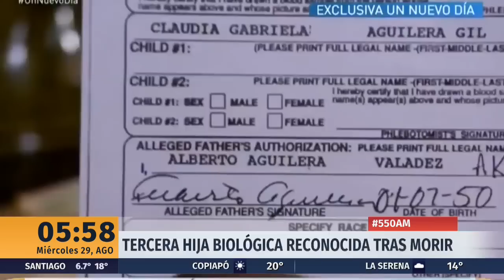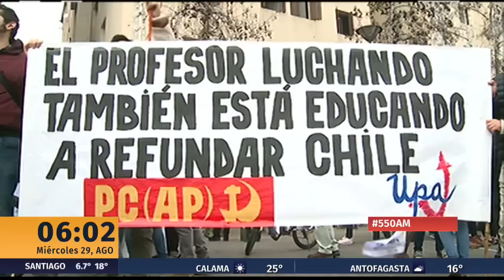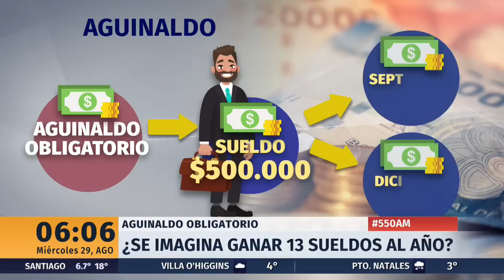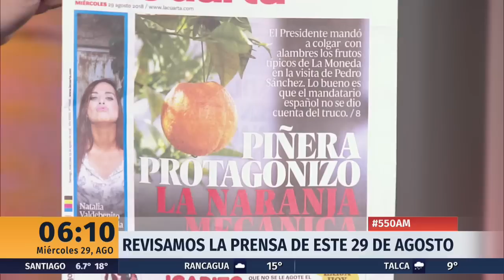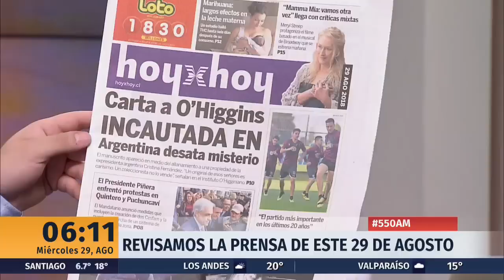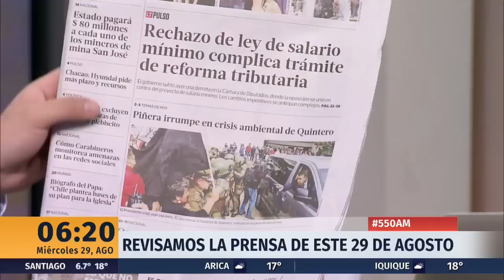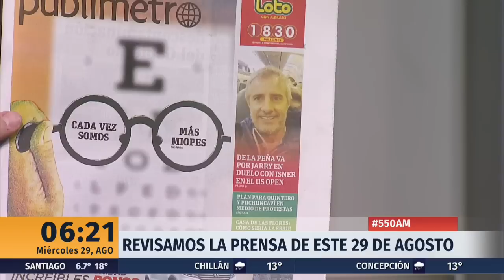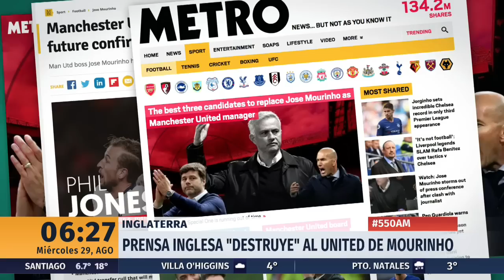550 AM - Miércoles 29 de agosto | 24 Horas TVN Chile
Comienza el día con energía y la mejor información junto a Sebastián Marchant.